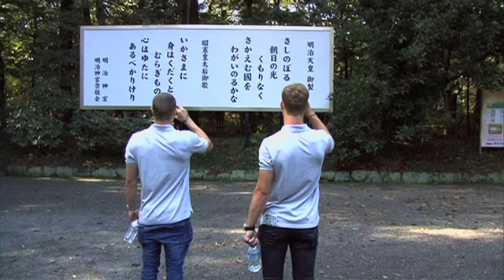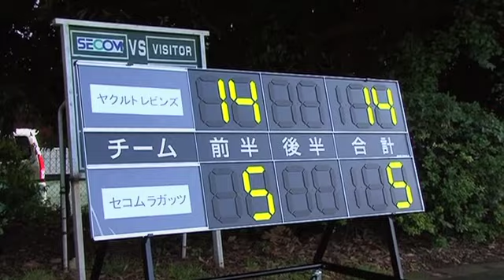The Hangar episode 4